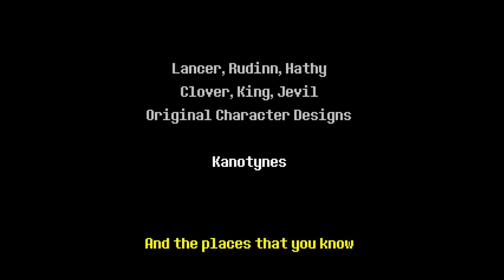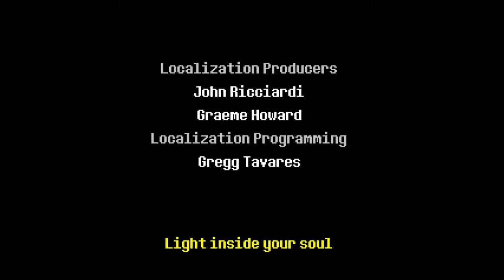DELTARUNE CH.1 - Part 5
the battle for all the cards

BIO:
Fwogcarf is a small youtuber who loves playing video games and sometimes records them.
His hobbies include music, casual sports, FNaF, and Minecraft.